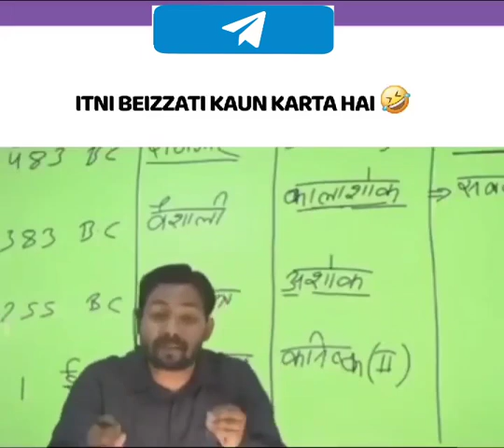PAWRI HO REHI HAI😂😂😂😂😂